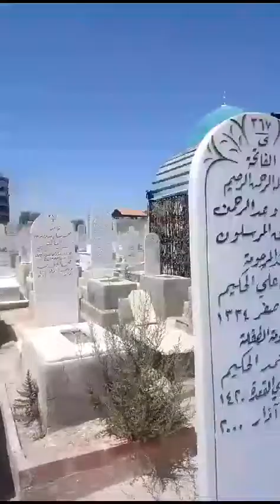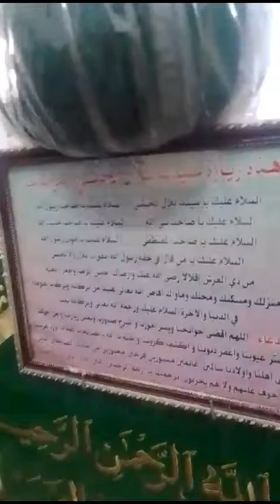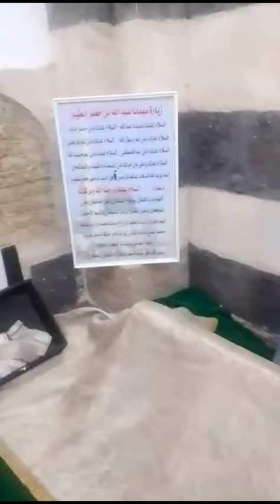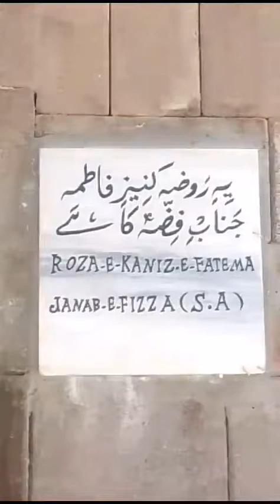March 24, 2024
Video from قنبر علی ✍️ Qamber Ali